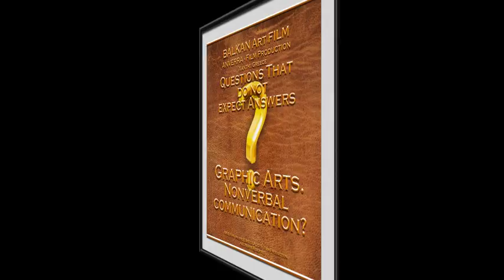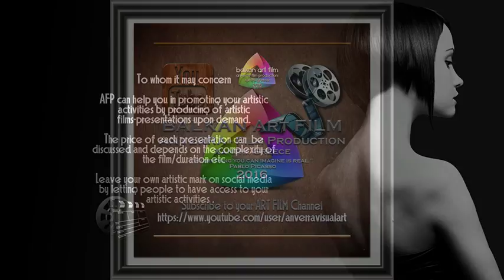ANVERRA Films 2017 - The ART of Liseth VISSER...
COMING SOON!!
BALKAN Art FILM & ANVERRA Films 2017 , presents:
The ART of Liseth VISSER...